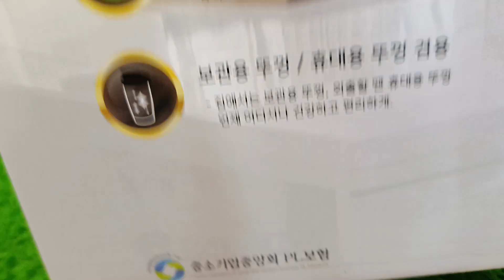estar korea blender xper Saudi Arabia laat blender licetec electric machine in world best quality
xper Saudi Arabia laat blender licetec electric machine estar korea blender powerful blender powerful motor new model new design best quality full review and unboxing and using